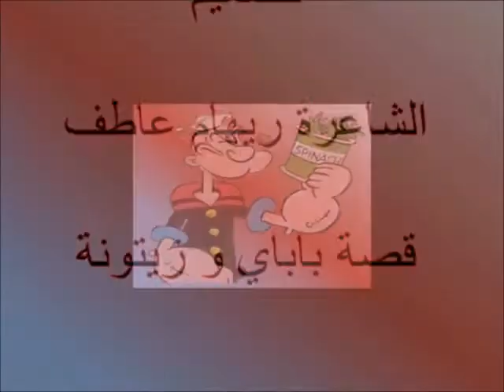قصة باباي و زيتونة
قصة حب باباي و زيتونة تصميم الشاعرة ريهام عاطف  الخميس 27 أغسطس 2015